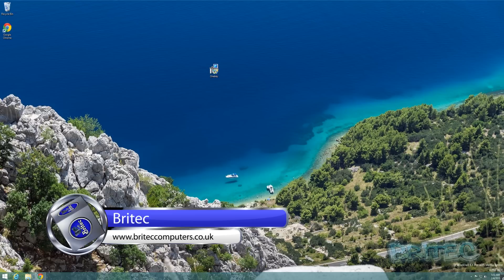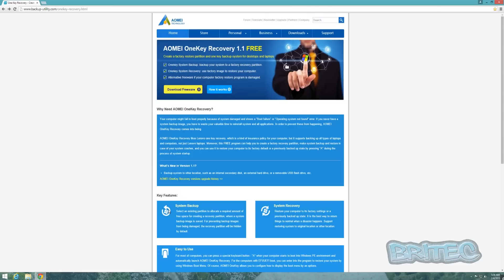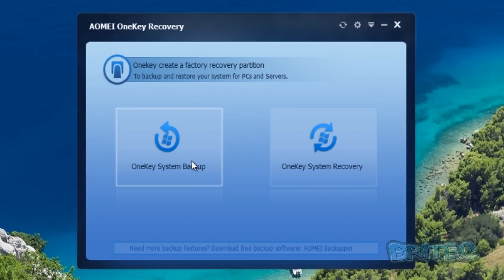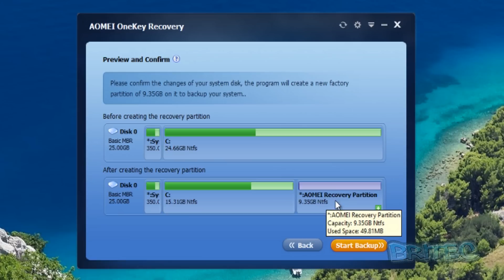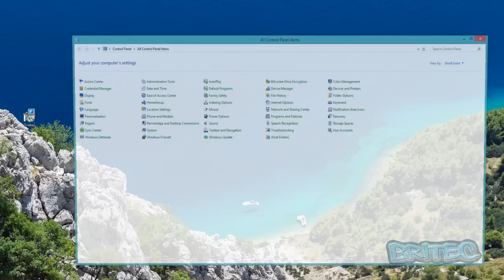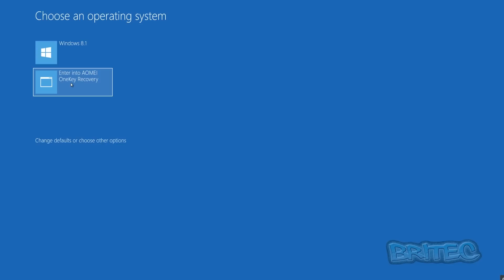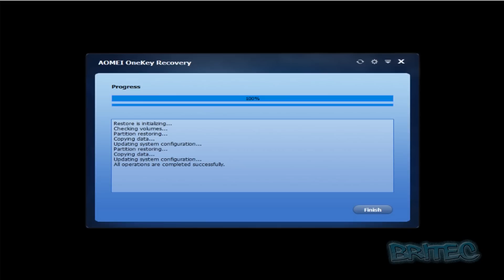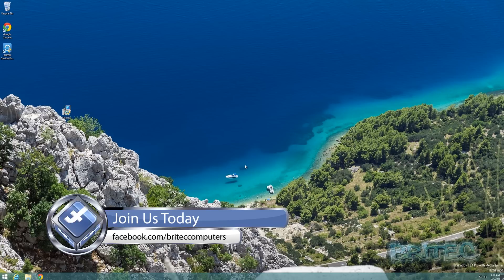Create a Backup and Restore Recovery Partition in Windows 8.1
Now days most new computer don't ship with a Windows media CD or Recovery Media CD, so if you have just got your self a new desktop or laptop and want to create a backup and make restoring the backup easy with a hidden recovery partition, then try giving AOMEI OneKey Recovery a go, its free which is good news and it will save you a big headache if your system become unstable or non bootable, malware and rootkit can make a computer system unusable, if this happen when you have no backup to restore from or no recovery option to restore from, your system is doomed, with AOMEI OneKey Recovery its free and easy to setup, just watch my simple video and your be safe from operating system failure. It works with all operating systems, windows xp, windows vista, windows 7, windows 8, windows 8.1 and windows 10. Don't wait until its to late, create a recovery partition now.

If you are having computer problems or have a question or video suggestion, please post on my forum.